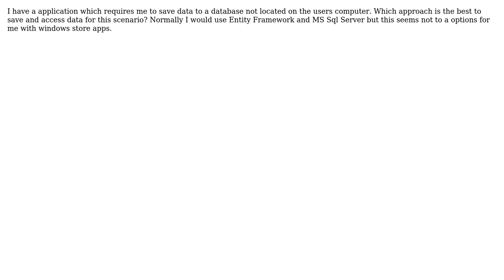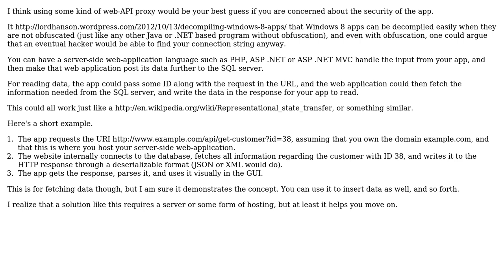Software Engineering: How to store data for Windows Store apps? (2 Solutions!!)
Software Engineering: How to store data for Windows Store apps?

With thanks & praise to God, and with thanks to the many people who have made this project possible! | Content (except music & images) licensed under CC BY-SA | Music | Images & others | With thanks to user Sajad Deyargaroo user Mathias Lykkegaard Lorenzen user Florian user B? and the Stack Exchange Network Trademarks are property of their respective owners. You are responsible for your own actions.